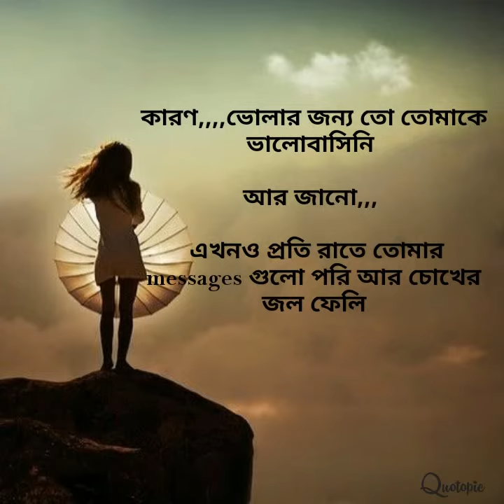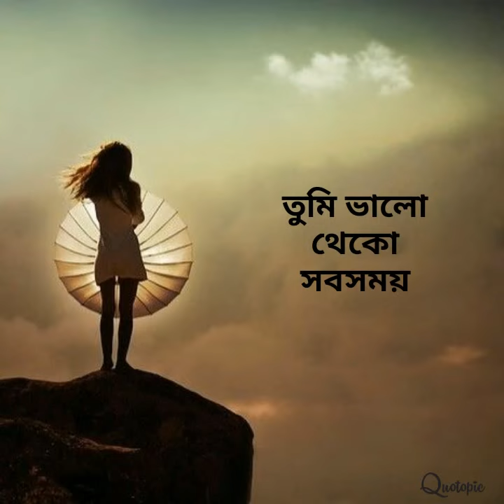আমি জানি তুমি হয়তো ভালোই আছো|| i know that u r fine|| a break up story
Welcome to.
--DREAM ANGEL YOU TUBE CHANNEL--

Hi friends .

আমি জানি
  তুমি হয়তো ভালোই আছো|| i know that u r fine|| a break up story

I don't post any fake , unknowable , fraud related in my channel..

Keep watching my chennal